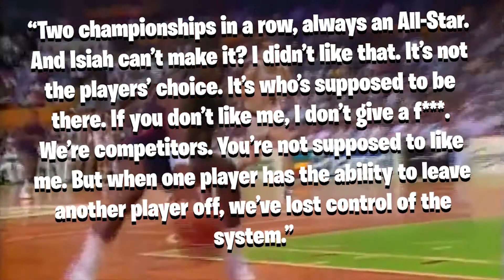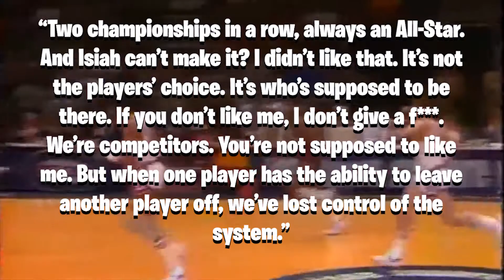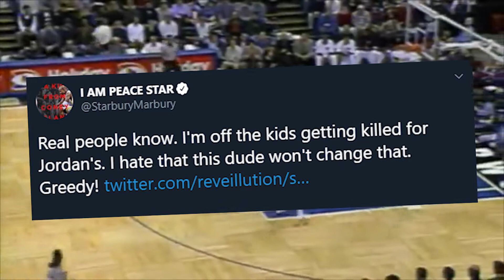10 NBA Legends who Hate Michael Jordan!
These NBA legends absolutely hate Michael Jordan!